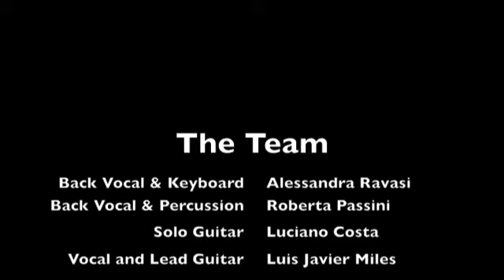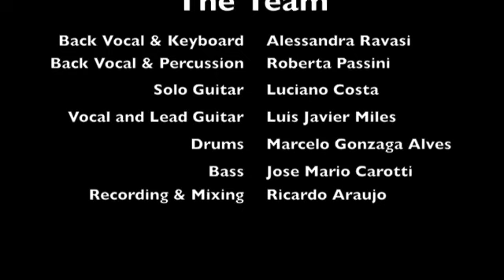Layla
First recorded song at Applegate Studios